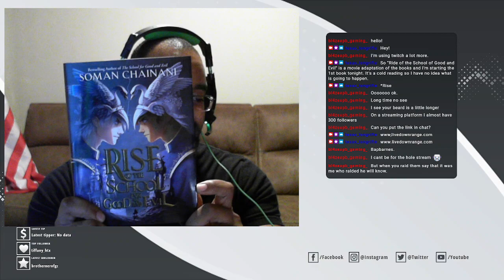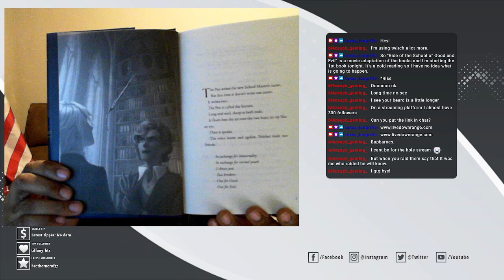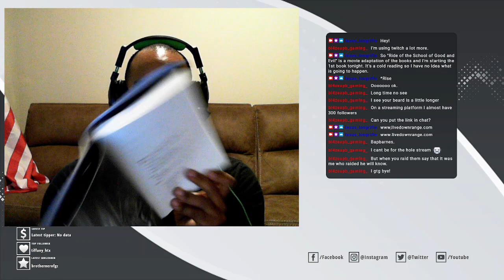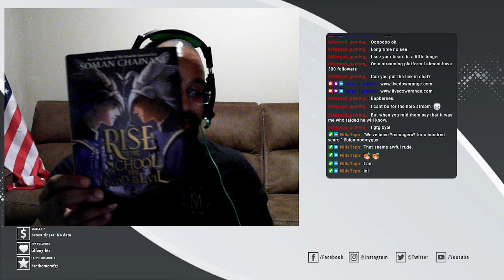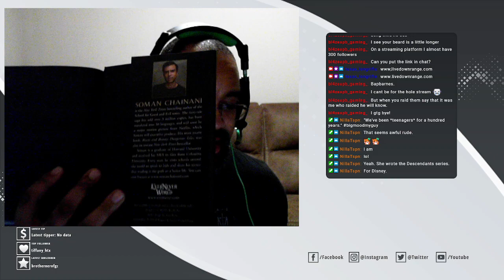Cold Read: "Rise of the School of Good and Evil" by Soman Chainani Part1 Ch. 1-5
We're having fun preparing for the Netflix movie The School of Good and Evil adapted from the series by New York Times Best Selling Author Soman Chainani -- Watch live